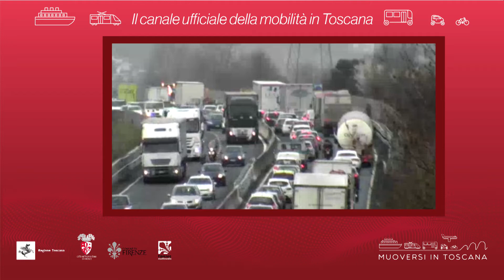Muoversi in Toscana - Edizione delle 15.30 del 13 luglio 2021